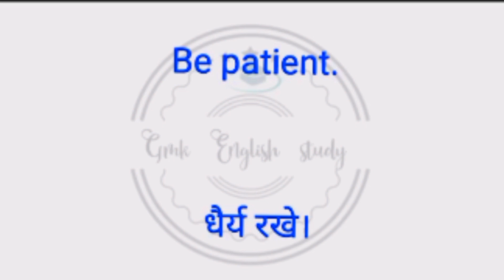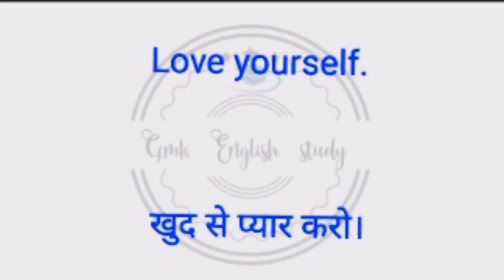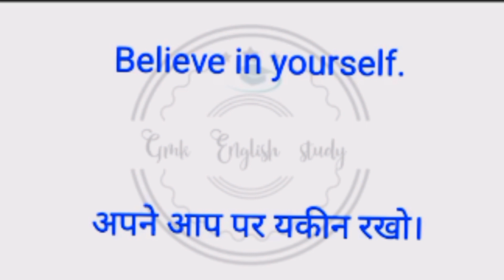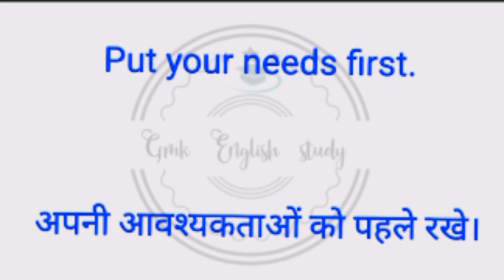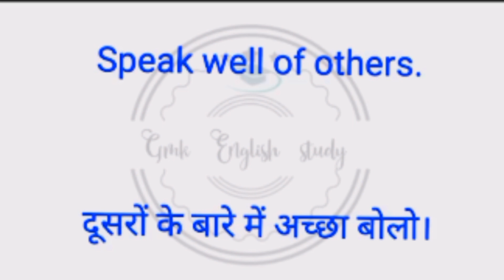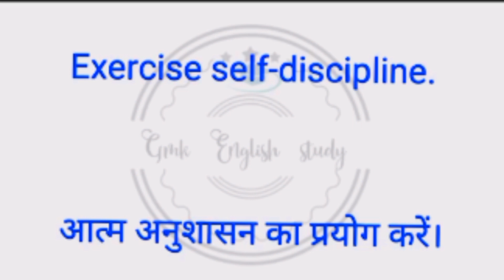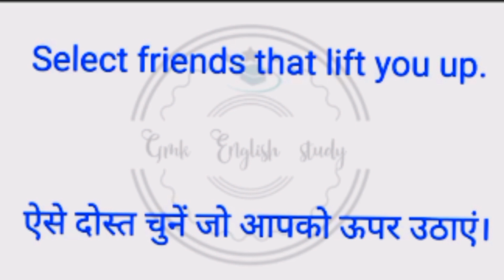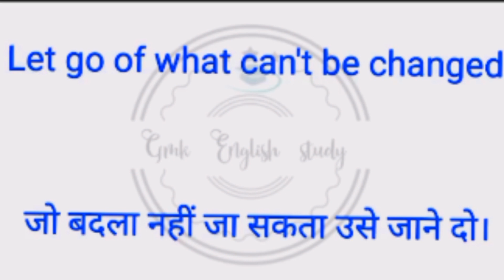Daily Uses English Sentences with hindi meaning | English Sentences speaking practice Spoken English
Rojana angreji sikhe
Learn English speaking practice
Daily Uses English Sentences with hindi meaning
रोजाना प्रेक्टिस
रोजाना बोले जाने वाले अंग्रेजी के वाक्य
30 Habits for happiness in English
 खुश रहने की 30 आदतें
english_बोलना_सीखो English
englishspeaking English
englishvocabulary English
Rojana angreji sikhe
रोजाना प्रेक्टिस
30 Habits for happiness in English
english_बोलना_सीखो English
englishspeaking English
englishvocabulary English
Rojana angreji sikhe
रोजाना प्रेक्टिस
30 Habits for happiness in English
english_बोलना_सीखो English
englishspeaking English
englishvocabulary English